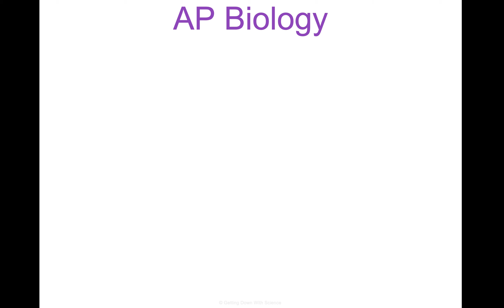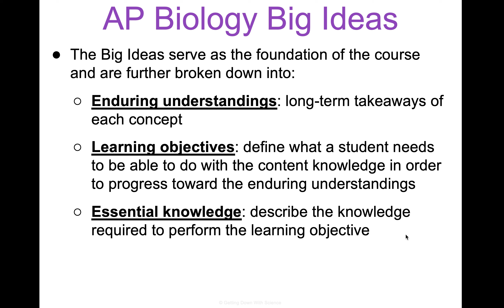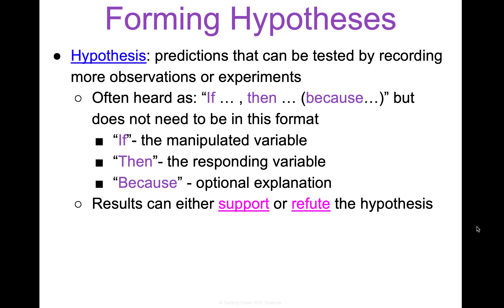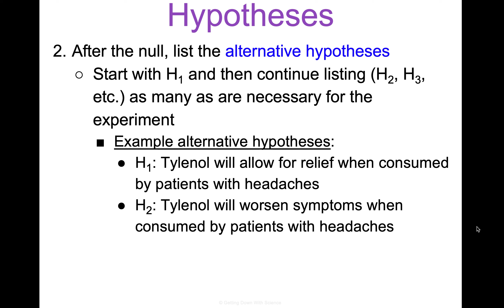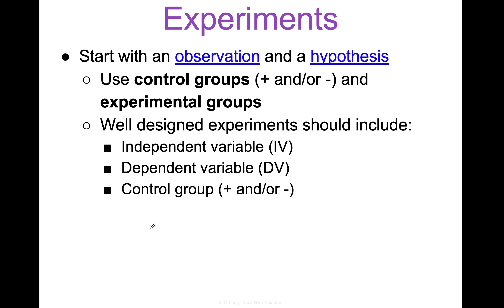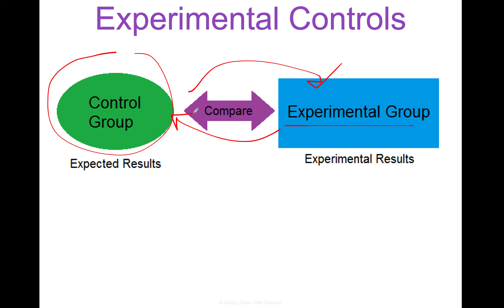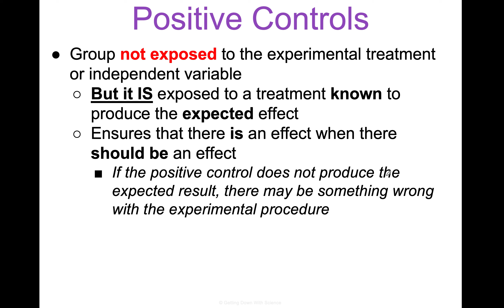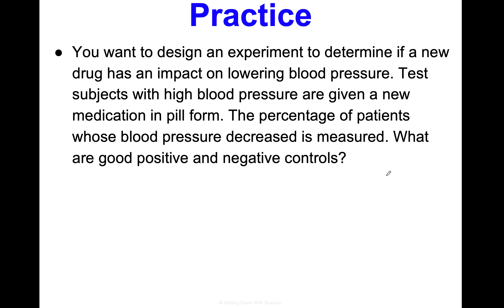Intro to AP Biology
Chemistry of Life - Intro to Biology